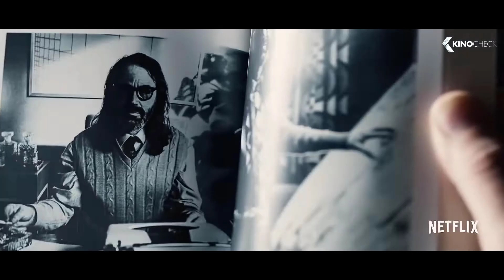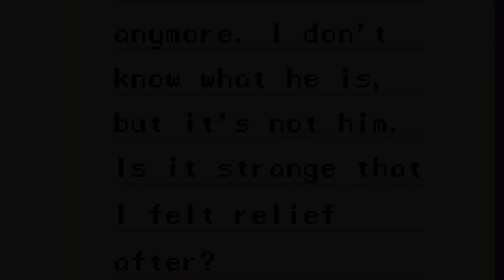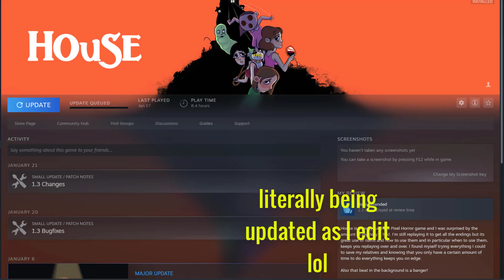DOLLY KNOWS EVERYTHING | House Explained (All Endings) | Understanding the Game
SPOILERS FOR ALL ENDINGS [V1.3]

Our next deep dive in the 'Understanding the Game' series is 'House' an amazing little pixel horror game that hides many secrets and has a really fascinating lore that I'm exploring for you today.

Video Breakdown:

0:00 Intro
4:08 Toby and The Song
9:28 Father Ending
10:34 Bloodshed Ending
11:54 Family Ending
12:34 True Ending
16:56 Dolly Explained
19:40 Outro

Jaxmembers of the Channel:

KirstyPotter